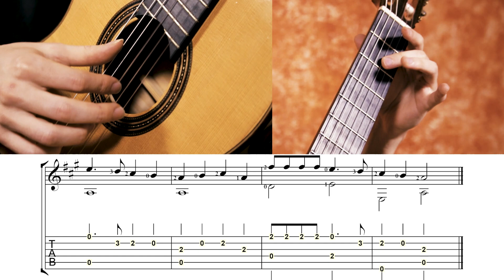FALALALALA à la guitare ! Tuto guitare Deck the halls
Dans ce TUTO guitare on apprend "Deck The Halls" (falalalala)

Bon apprentissage ! ;)

0:00 Intro et présentation
0:30 Partition et Tabs en Pdf
0:40 Tutoriel du morceau - Mélodie
2:03 Tutoriel du morceau - Ajout des basses
3:25 Mot de fin et outro